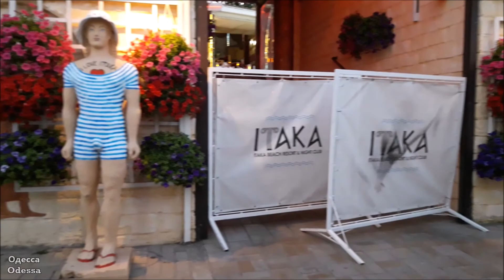Одесса. Вечерняя Аркадия и светящийся фонтан. 2020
Одесса, пляж Аркадия вечером и светящийся фонтан. Август, 2020 г.